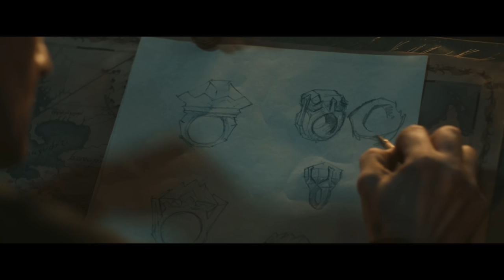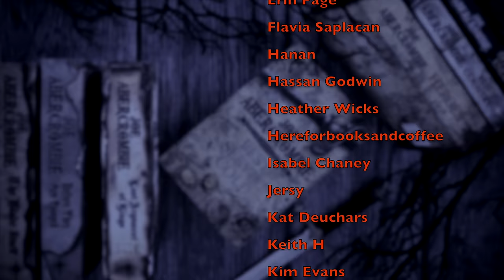Let's Laugh at RINGS OF POWER Season 2 | Episode 6